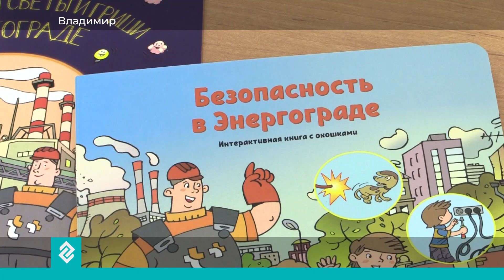24 июня во Владимире отметят День молодежи